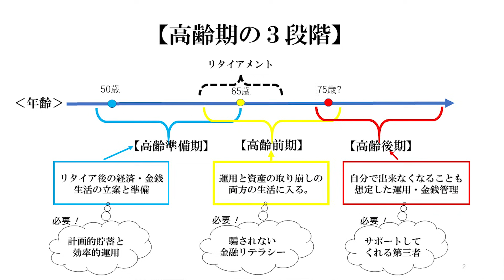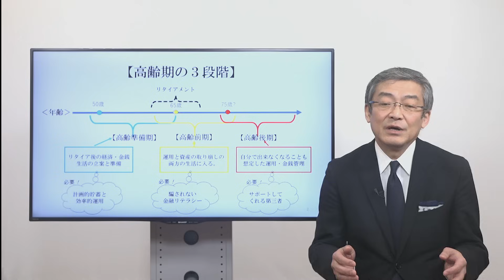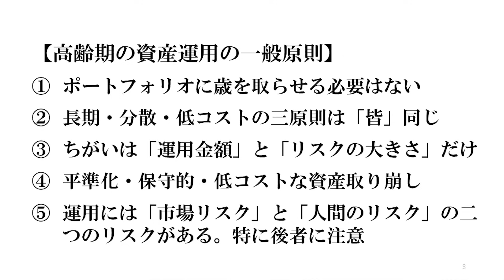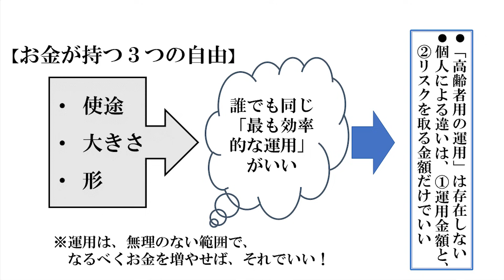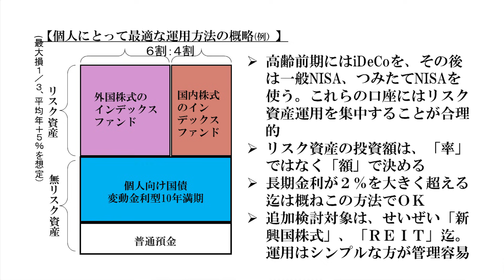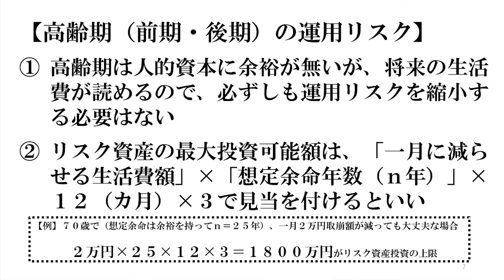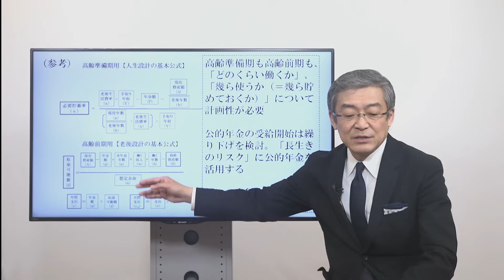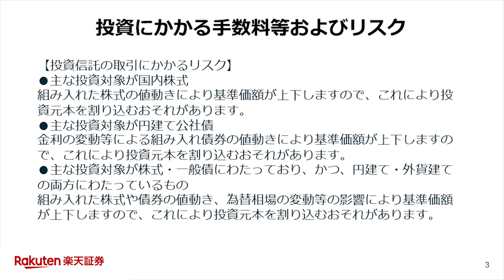高齢期の資産運用について（山崎 元）【楽天証券 トウシル】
▼山崎元のトウシル連載記事はこちら
 『ホンネの投資教室』

00:00　オープニング
00:53　高齢期の３段階
09:30　高齢期の資産運用の一般原則
14:36　お金がもつ３つの自由
15:33　高齢期にも運用３原則
17:37　個人にとって最適な運用方法の概略(例)
18:33　高齢期（前期・後期）の運用リスク
21:23　高齢期（前期・後期）の資産の取り崩し方
23:22　（参考）高齢準備期間【人生設計の基本公式】

・高齢期の３段階
・高齢期の資産運用の一般原則
・お金が持つ３つの自由
・高齢期にも運用３原則
・高齢期（前期・後期）の運用リスクと資産の取り崩し方